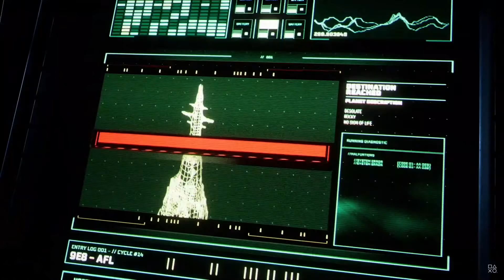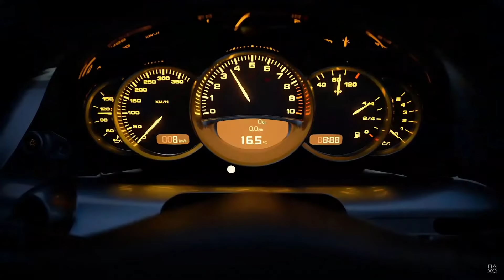【忙しい人向け】PS5発表会注目タイトル10選‼【最新情報】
公式チャンネルのコメントで反応の良かったタイトルや
ゲーム好きな私の心を動かしたタイトルを選びました！
誰が選んでも大体この10タイトルに落ち着くと思いますが。。

ゲームの最新情報をお届けしていきますので

PS5
発表会
バイオハザード？
ホライゾン
最新情報